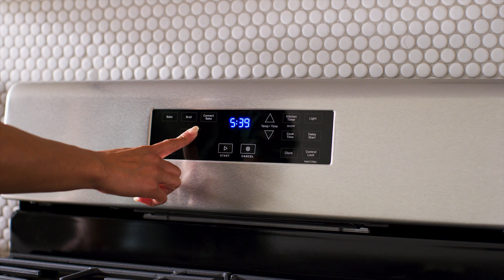Crispy Results Using Maytag Range with Air Fry & Basket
Get deliciously crispy results without the guesswork and less oil! The Maytag Range with Air Fry and Basket lets you make your favorite fried foods with little to no additional oil. The hot air circulates in the oven, allowing for that crispy, tasty-looking cooking!